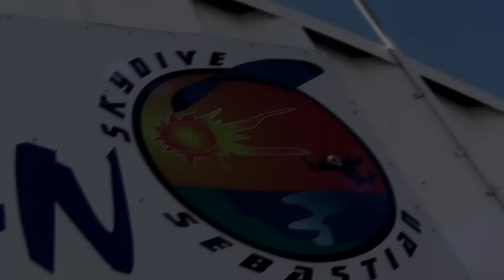Skydive Sebastian - Dylan's Skydive